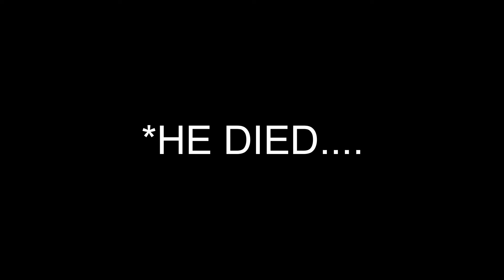Far Cry 2 | Part 3 | First Mission & Meeting Gakumba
Well, I've got even more chaos in the upcoming videos!

for short clips and funny videos!

Peace

This game is far cry 2, gaming is fun! Similar to Far Cry 3 & Far Cry games. It's first person shooter and is not like fortnite or pubg but is good game.